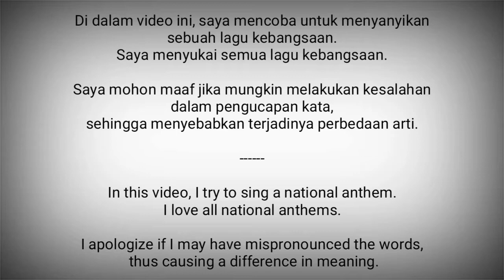Venezuela National Anthem - Gloria al Bravo Pueblo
Gloria al Bravo Pueblo adalah lagu kebangsaan Venezuela.
Lagu ini pertama kali dinyanyikan pada tahun 1810.

Lirik : Vicente Salias
Diadopsi : 1881

Venezuela adalah negara di Amerika Selatan.
Ibukota : Caracas

Sumber :
- Wikipedia
- National Anthems Channel